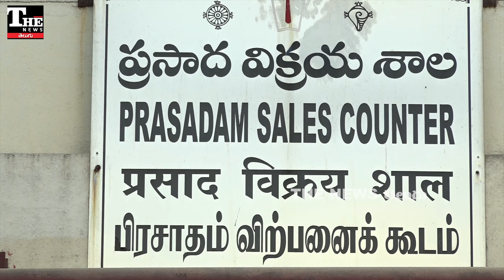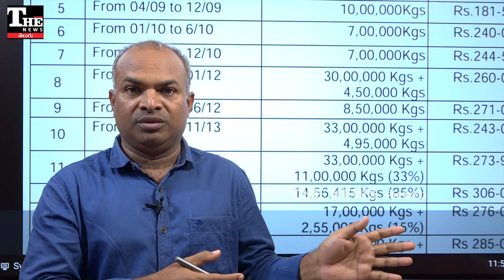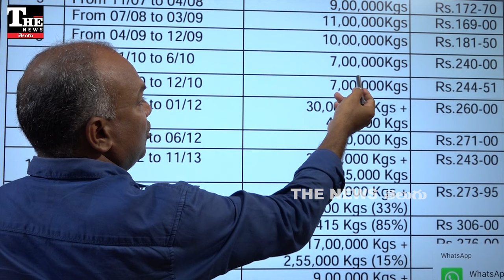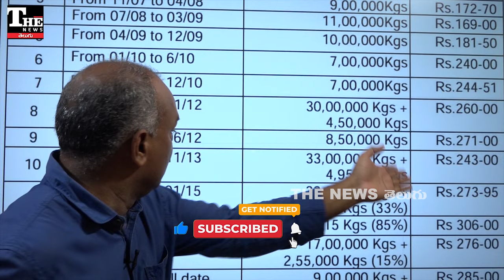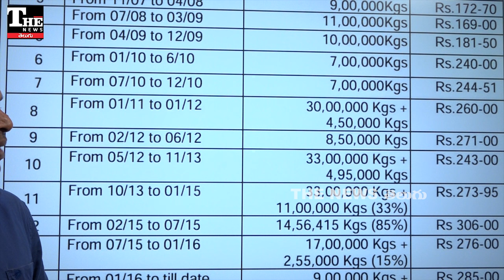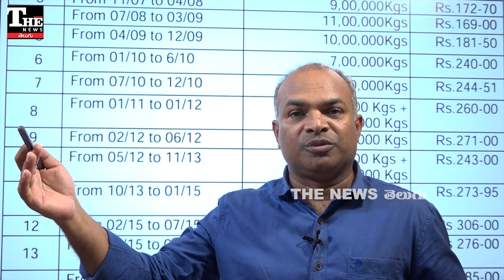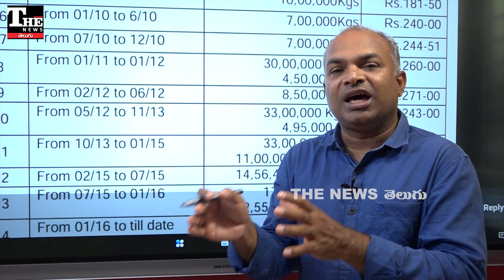Tirumala: టీటీడీ కొంటున్న నెయ్యి ఖరీదు ఎంతో తెలుసా?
తిరుమలలో నెయ్యి కల్తీ జరిగిందన్న వ్యవహారం ఇంకా ముదురుతోంది. చంద్రబాబు ప్రభుత్వం రివర్స్ టెండరింగ్ విధానాన్ని తప్పుబడుతూ జగన్ దానికి కారణమని ఆరోపిస్తోంది. కానీ తిరుమలలో నెయ్యి ఎప్పుడు ఎంతకి కొన్నారో తెలిస్తే అసలు విషయం అర్థమవుతుంది.